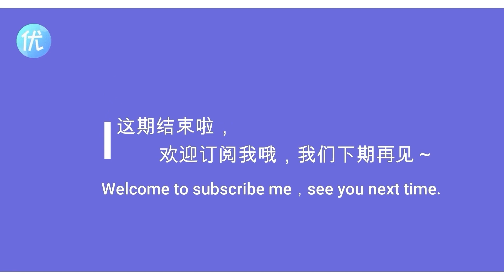《苍兰诀》作者又一力作《七时吉祥》官宣！丁禹兮、杨超越颜值在线，配上绝美场景，必爆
《苍兰诀》作者团队又一古装剧来袭！丁禹兮、杨超越《七时吉祥》欢喜冤家历七世情劫…